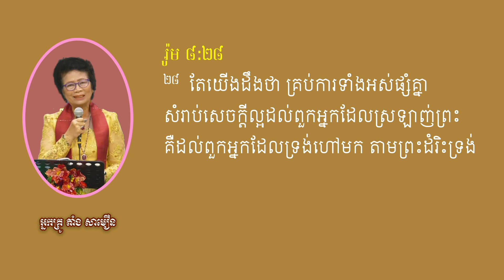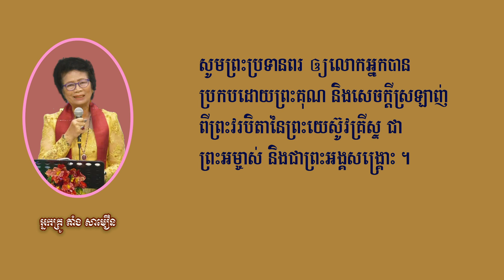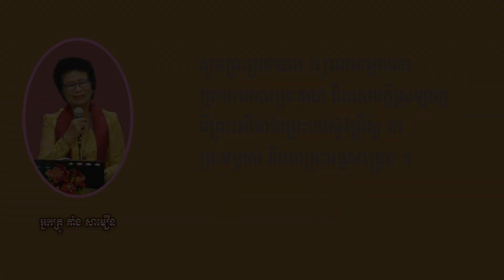ព្រះបន្ទូលកំសាន្តចិត្ត និងលើកទឹកចិត្តស្តីអំពី:អំណររបស់ព្រះជាកម្លាំង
ស្តីអំពី:អំណររបស់ព្រះជាកម្លាំង